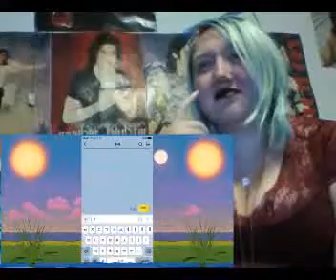I react to: San E (FT BOL4) - "Mohae" M/V